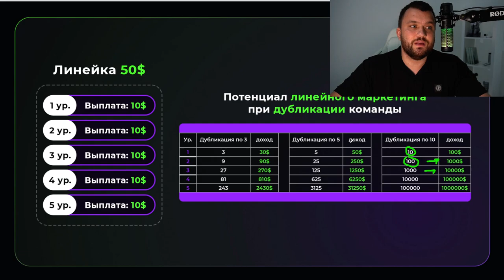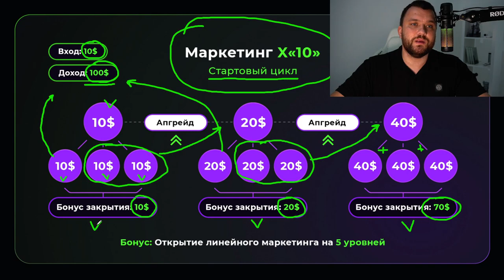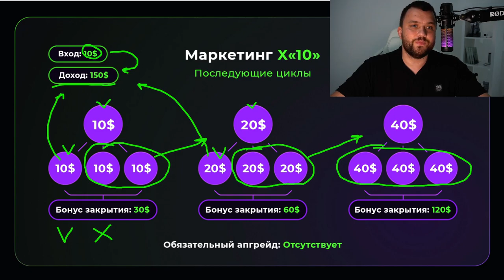Разбор маркетинга «х10»